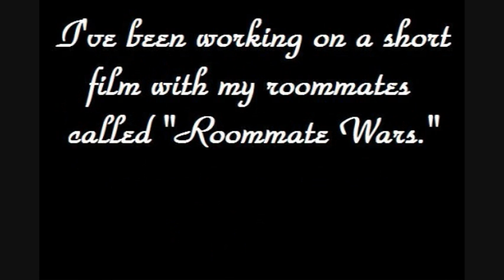It's a Freaking Coatimundi!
Srsly, go to these people and tell them I sent you.
Stalk meh!